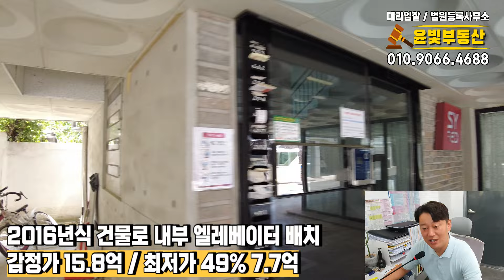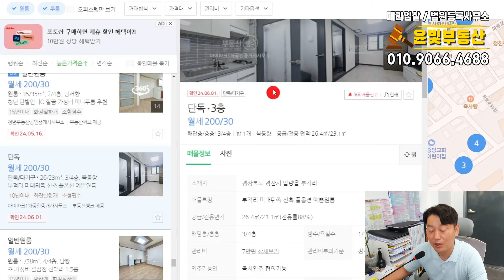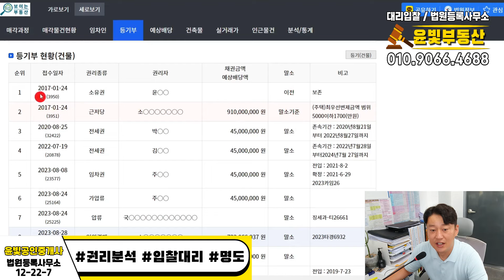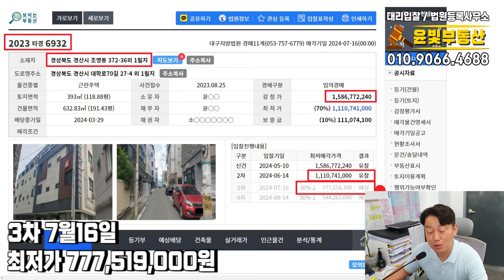[부동산경매] 역세권 대학교 임대수요권 다가구주택 8억폭락으로 건물은 공짜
자막*VREW